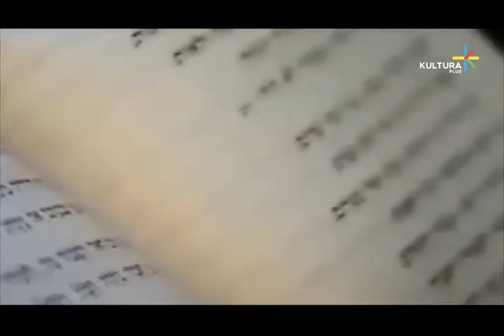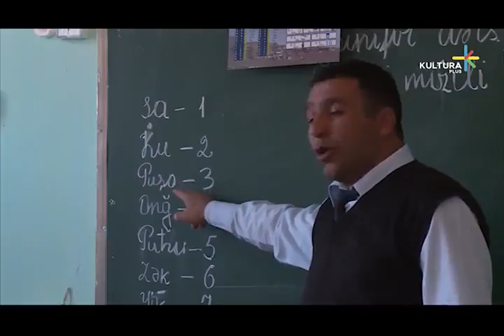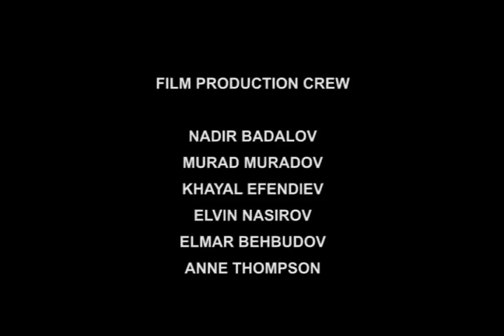Every time you travel Azerbaijan you get to know it again and get more attracted to it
Azərbaycanı hər dəfə gəzdikcə onu yenidən tanıyır və daha artıq ona bağlanırıq. Bu film bütün tamaşaçıları Azərbaycanla bir daha tanış etmək və onun sirli sehirli nağıllarını dinləmək məqsədini daşıyır.